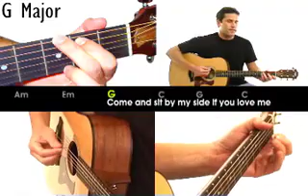Guitar Lesson #32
Red River Valley Full Song